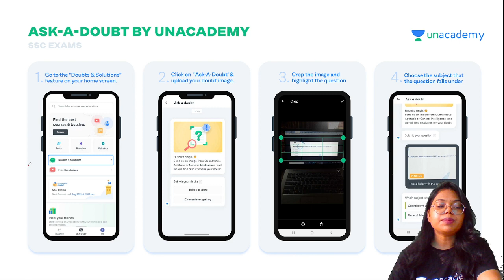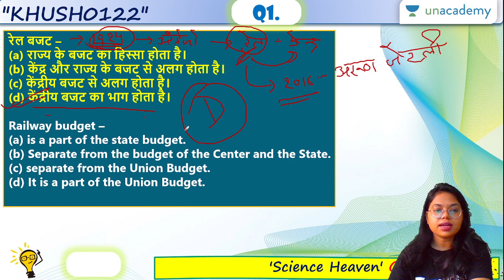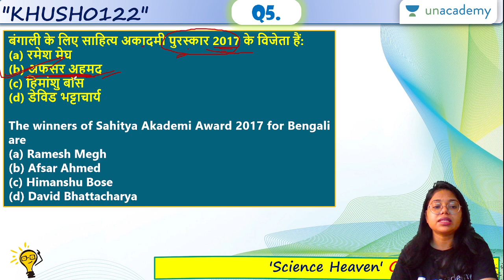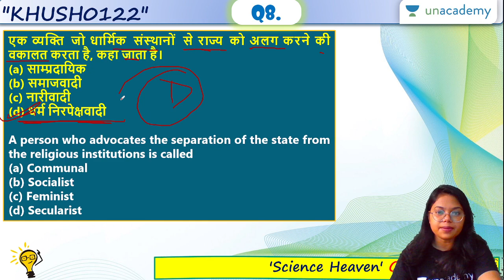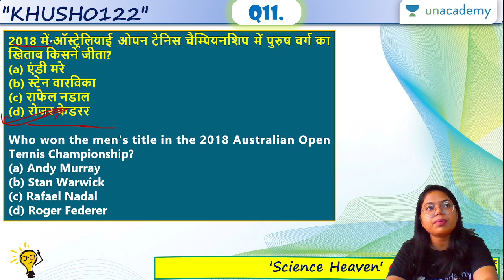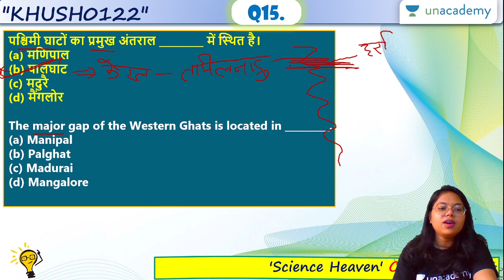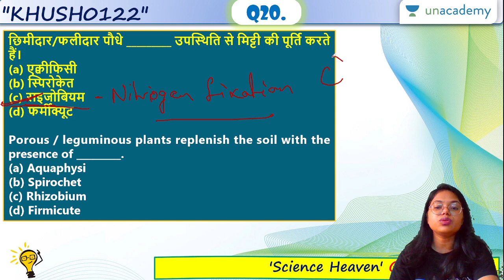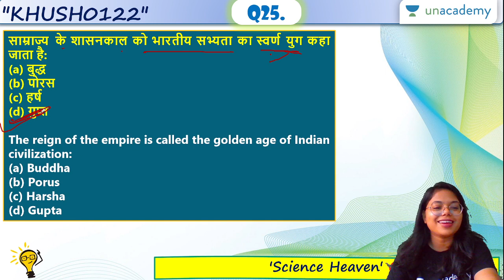SSC GD General Knowledge | Daily 25-Previous Year Questions | Revision Session | Khushboo Kumari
1. Learn from your favorite Educator
2. Dedicated DOUBT sessions
3. One Subscription, Unlimited Access
4. Real-time interaction with Educators
5. You can ask doubts in the live class
6. Limited students
7. Download the videos & watch them offline